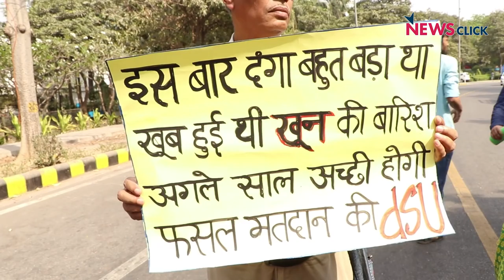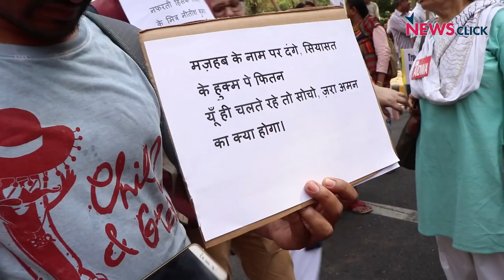Capital City Rises Against Riots in Bihar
The communal violence in various districts of Bihar have sparked anger across the country. The afternoon of April 5 saw over 20 organisations gather at Bihar Bhawan, Delhi, condemning the riots and the BJP-JDU government's apathy towards the grave issue.